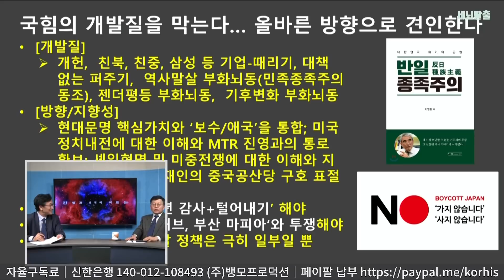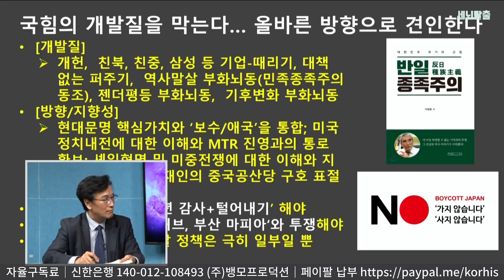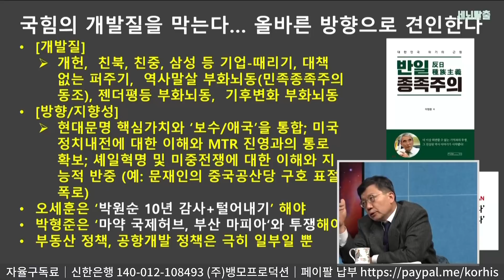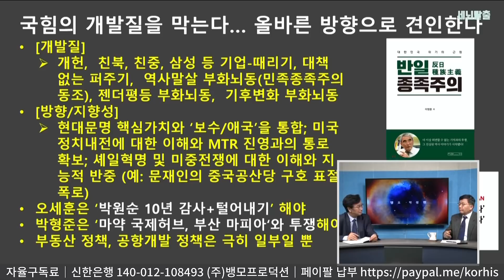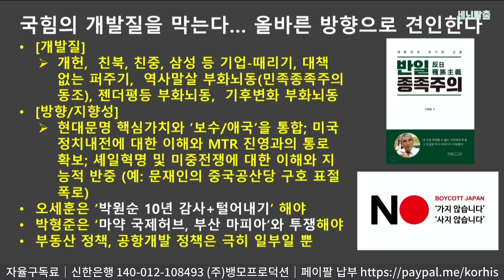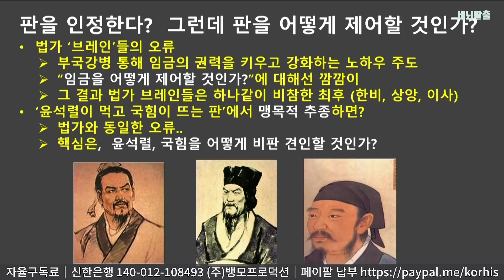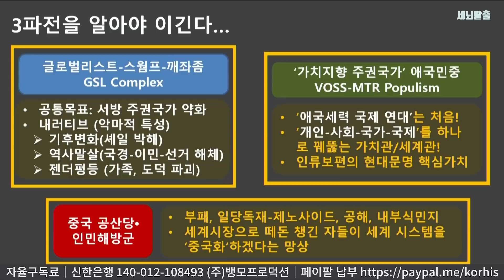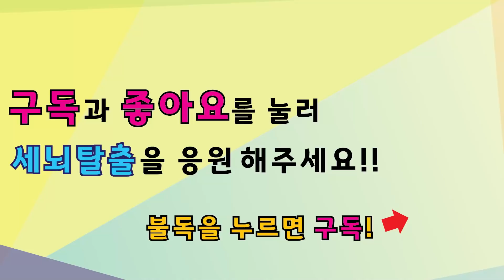[세뇌탈출] 1414탄 조뱅썰전 - 윤석렬, 국힘을 맹목적 추종하면 망한다 - 2부 (20210408)